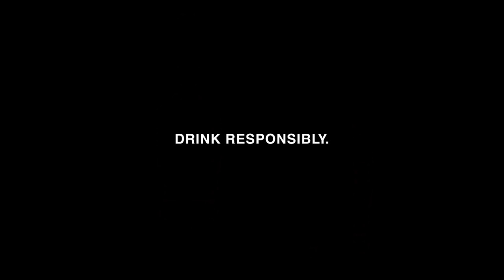Hennessy x NBA - Game Never Stops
The final buzzer is just the beginning. Game Never Stops inspires a culture that’s celebrated beyond the four corners of the court.

Not intended to be seen by persons under the legal alcohol drinking age or in countries with restrictions on advertising on alcoholic beverages. Please drink responsibly.